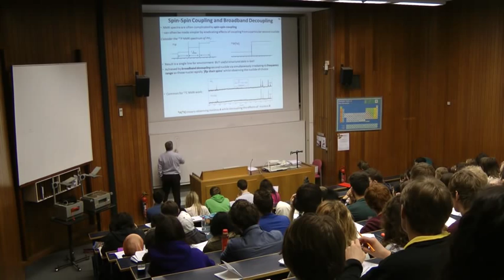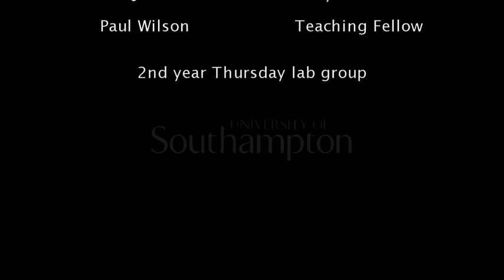1st year students views on studying a degree in chemistry at the University of Southampton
We asked a couple of our current 1st year students what they thought about studying for a degree in chemistry at the University of Southampton.